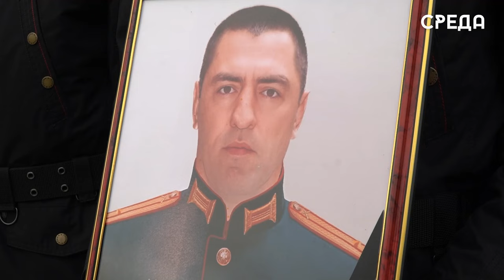Прощание с военнослужащим Арсеном Магомедрагимовым, прошло на каспийском мусульманском кладбище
6 марта на мусульманском кладбище состоялось прощание с погибшим военнослужащим, майором Арсеном Магомедрагимовым. В траурном мероприятии присутствующие выразили  глубокую скорбь и признательность за его мужественно, самоотверженность и преданность Родине.

Арсен Рабаданович родился в городе Каспийске. Военную карьеру начал в 2007 году в воинской части города Славянск-на-Кубани. С 2008 по 2012 год проходил службу в Абхазии. В 2022 году отправился в зону проведения СВО в должности командира мотострелкового батальона. В декабре 2023 года был направлен в Сирийско-Арабскую республику в должности заместителя командира бригады по вооружению. 29 января 2024 года героически погиб при выполнении боевой задачи.